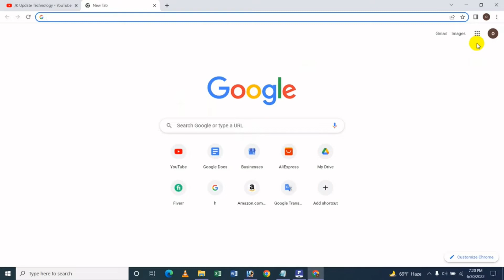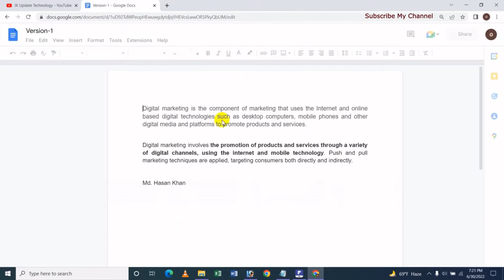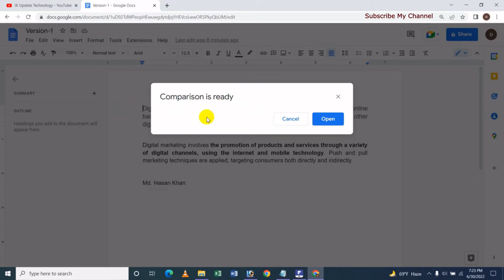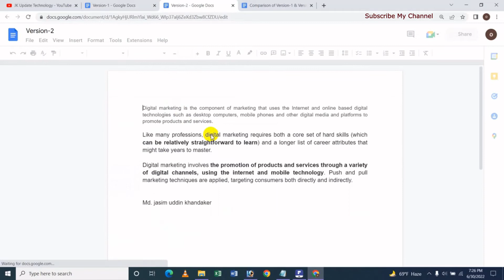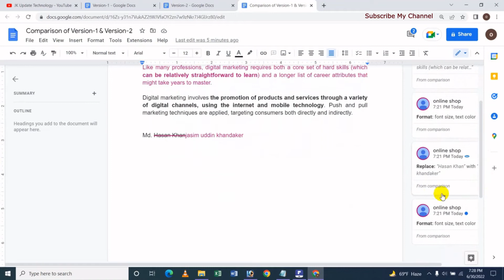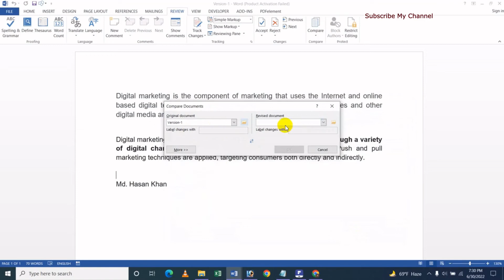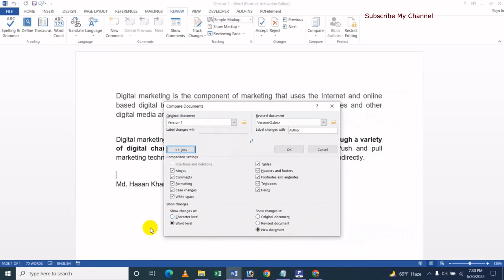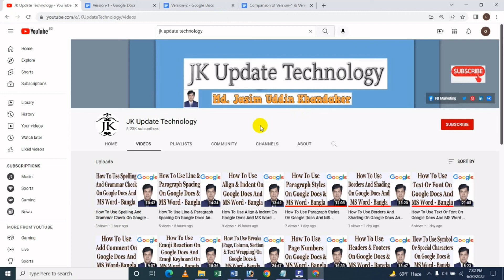How To Use Compare Documents On Google Docs And MS Word - Bangla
In this video's I will show How To Use Compare Documents On Google Docs And MS Word Bangla Tutorial.